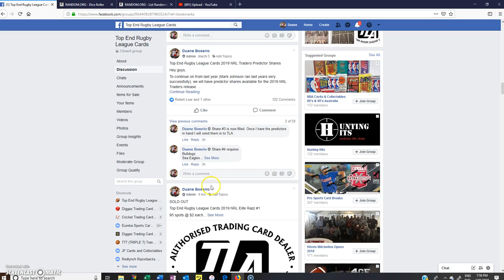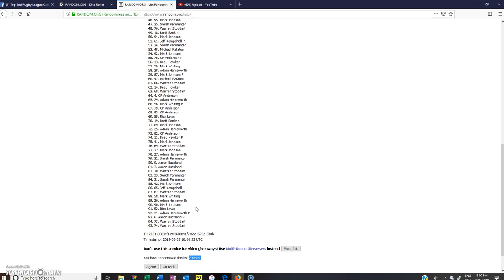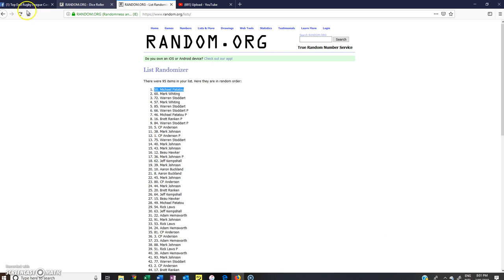2019 NRL Elite Box Razz #1